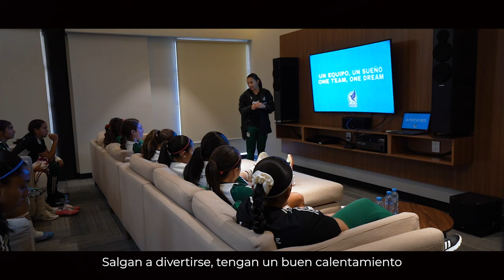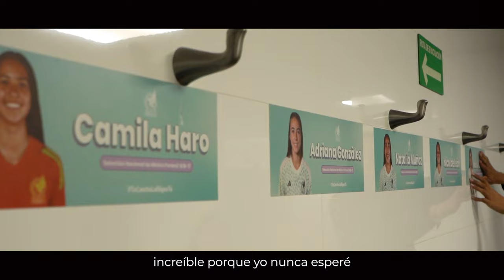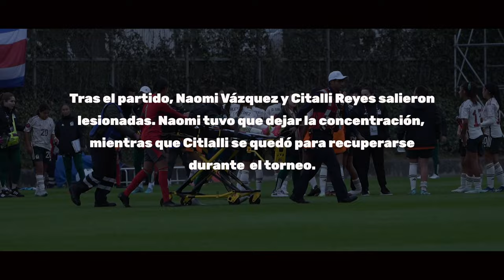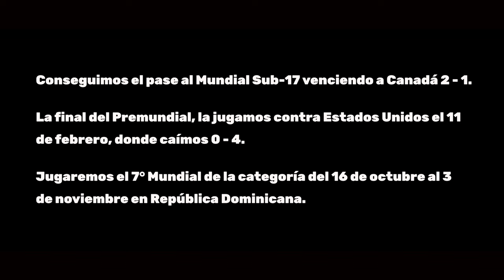Juntas hasta el mundial, el camino de la selección mexicana sub17 en el premundial.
Revive el camino de las dirigidas por Jimena Rojas para hacerse del boleto al Mundial de la categoría que se disputará en República Dominicana.

Esta es una historia que aún no ha terminado